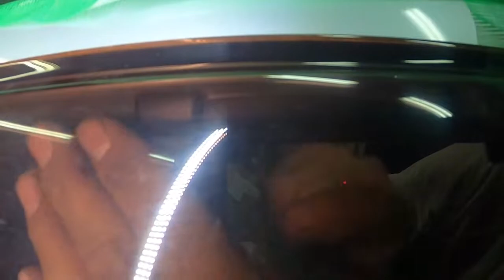ＭＨ２３Ｓ ワゴンＲ スティングレー ガラス リア リヤ ドアアウターハンドル ドアロックアクチュエーター 取り外し 取り付け 方法 MH23S SUZUKI Wagon R STINGRAY スズキ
ＭＨ２３Ｓ　ワゴンＲ スティングレー　リア　リヤ　ドアアウターハンドル　ドアロックアクチュエーター　ガラス　取り外し　取り付け　方法　MH23S　SUZUKI Wagon R STINGRAY　スズキ

31 MH23S ワゴンＲ スティングレー で出品しています。

MH23S MH34S STINGRAY ワゴンＲ ウィッシュ ZGE20W ZNE10G ウィッシュ KM75 タウンエース トラック RP1 ステップワゴン スパーダ MR92S ハスラー MK53S スペーシアカスタム ZC31S スイフト スポーツ JH1 N WGN#Nワゴン#JF3#nbox#ZVW30#プリウス#NZE151#カローラ#ルミオン#NCP91#ヴィッツ#RS#NB8C#NB6C#ロードスター#PAPAS#パパス#車屋#パパスチャンネル#ヤフオク#中古部品#リサイクル#部品取り車#改造車#バラし方#外し方#改造#パーツ#ヤフオク#動作確認#取り付け#you tube#ユーチューブ#Filmora9#フィモーラ９

MH23S  MH34S スティングレー ワゴンＲ ＺＧＥ２０Ｗ ウィッシュ ZNE10G　タウンエース トラック ライトエース RP1ステップワゴン スパーダ MR92S ハスラー MK53S スペーシアカスタム ZC31S スイフト スポーツ JH1 N WGN Nワゴン JF3 nbox　 ZVW30 プリウス NZE151 カローラ ルミオン NCP91 ヴィッツ RS NA8C NA6CE NB6C NB8C NCEC NB NA NC RS ロードスター ZZW30 MR-S MRS ＳＸＥ１０　アルテッツァ ＲＳ２００　ALTEZZA Zエディション
955141 アルファロメオ　ミト　ＭＩＴＯ　1.4　ターボ　スポーツ　パーツ　ヤフオク　外し方　改造　動作確認　取り付け　整備 修理 カスタム you tube　ユーチューブ　Filmora9　フィモーラ９　整備 修理 カスタム